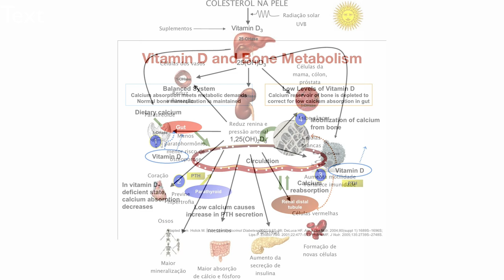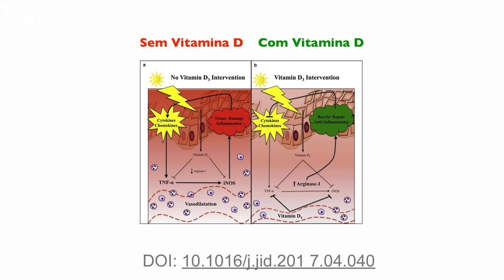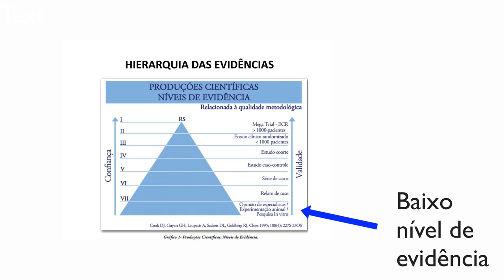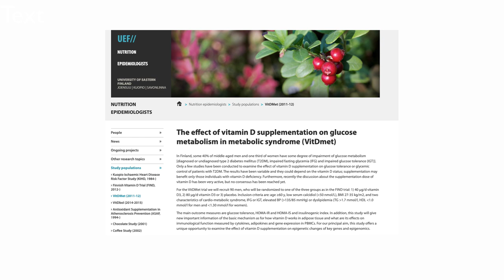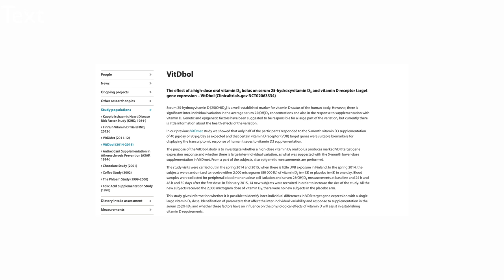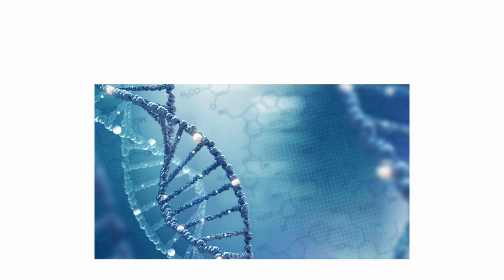A vitamina mais importante neste momento | Deficiência de vitamina D aumenta mortalidade pelo corona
Conheça os estudos mais atuais desta área neste vídeo.